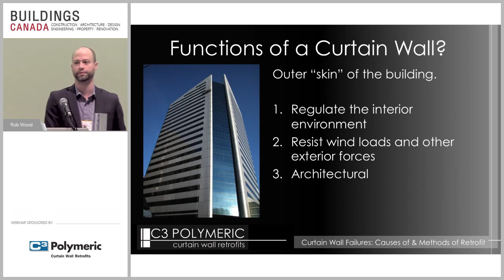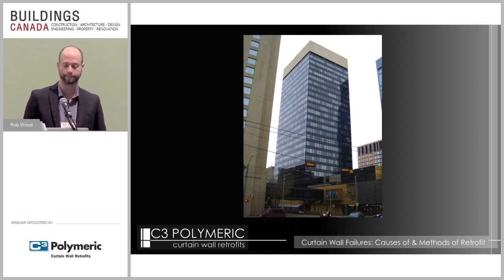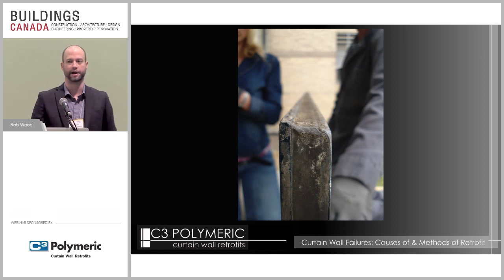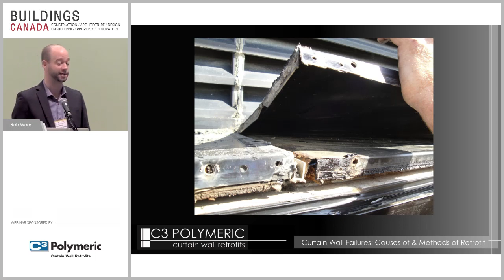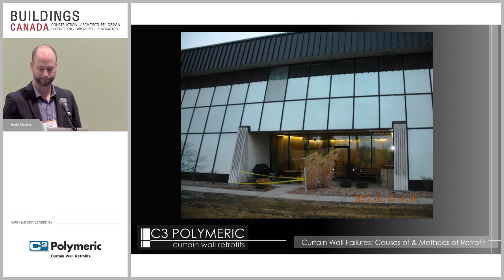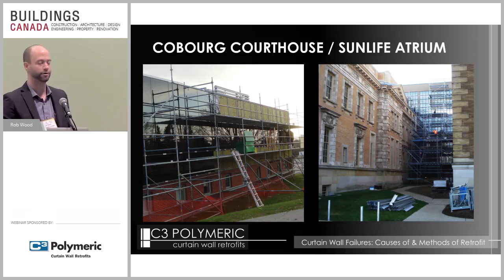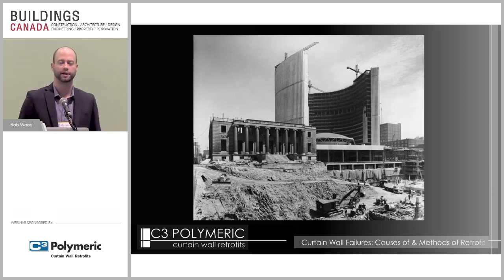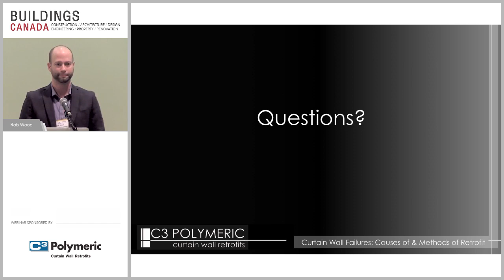Diagnosing the Root Causes of Curtain Wall Failures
Speaker(s): Rob Wood
Category(s): Construction, Property, Renovation

Curtain wall failures are a common and often high visibility problems for commercial owners and managers. Examples of the most common ways in which a curtain wall can fail, will be examined including air and water penetration, structural failures, and aesthetic degradation. From design and installation, to components reaching their design life-cycle, curtain walls fail for a variety of reasons. Practical examples are used to show the root causes of the failures, and what could have been done to prevent them. You will learn the functions of a curtain wall and why they fail.